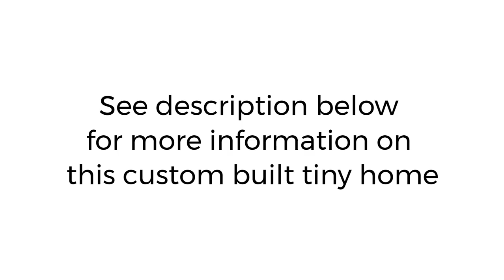The Caboose Build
The Caboose Build by Roll'en Homes LLC - Custom Built Tiny Homes on Wheels

You dream it, we build it!

This is a 8'x 30' designs.

Homes features:

* 8’x30’ 14k tiny home trailer
* Closed cell spray foam insulation
* 2”x6” tongue and groove pine floor
* Roll’en Homes signature curved roof with EPDM rubber roofing
* Duel siding option consist of shiplap clapboard and cedar shingles.
* Copper drip cap
* 2- 2’x3’ DH windows
* 2- 3’x3’ DH windows
* 2- 2’x3’ sliding windows
* 2- 3’ half moon windows
* 2- 22”x8’ fixed windows
* 2- 3’x3’ slider windows
* 2’-8”x6’-8” 9 light entry
* V-board interior walls with chair rail and paint grade ply
* Cherry veneer ceilings
* Custom raised bed with underneath storage and six drawer dresser
* Custom made adjustable cherry shelving with barn track door system
* Custom made bench that converts into kitchenette
* Custom made maple kitchen cabinets with cherry panel doors
* Butcher block countertop with waterfall end piece
* Stainless steel Avanti 20” gas cook range
* Stainless steel range hood
* Stainless steel Avanti fridge/freezer
* Farm Front sink
* Plazzetta propane heating stove
* 48” shower stall with bench and glass sliding doors
* Nature’s head composting toilet (though the build is also plumbed for a stander flushing toilet)
* GE washer and dryer unit
* Vessel sink with waterfall faucet
* Rinnai on demand propane hot water heater
* Led dim-able lighting on dimmer switch
* 36” ceiling fan with adjustable fan speed and dimmer switch
* 24” ceiling fan w/light
* 100Amp panel
* Full plumbing
* Fully finished interior with paints and polyurethane including all furnishings and cabinetry